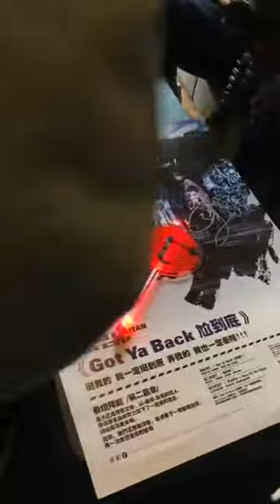titan official instagram live 190404